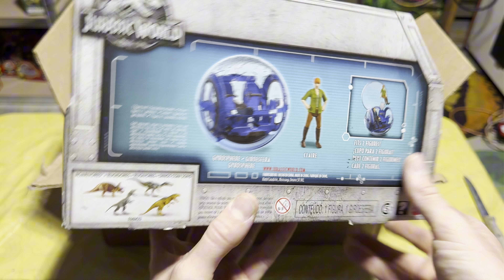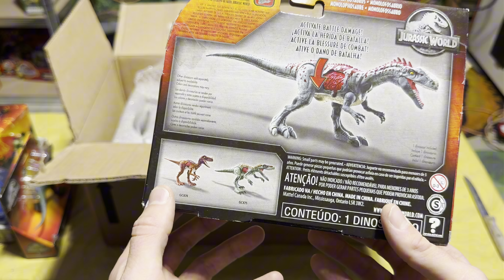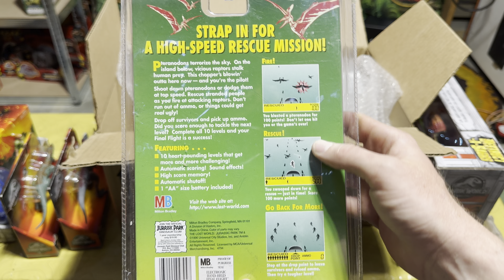Jurassic Mailcall Unboxing! Rare / Exclusive Mattel Jurassic world toys plus vintage Jurassic park!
Welcome to another Jurassic mailcall unboxing! In today’s video I received a bunch of rare and hard to get new in box Jurassic world Mattel toys! This is inching me closer to having every single Jurassic toy Mattel has ever made brand new in the box!￼ Just a few more pieces of the puzzle remain. I also got a cool new in box vintage Jurassic park item from The Lost World! Check out more Jurassic mailcall unboxing videos in the playlist below!⬇️